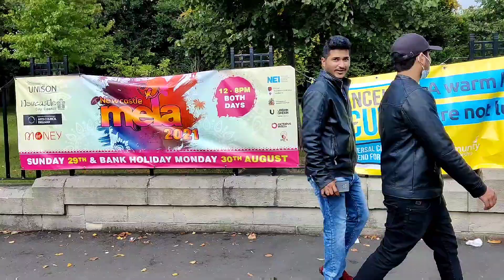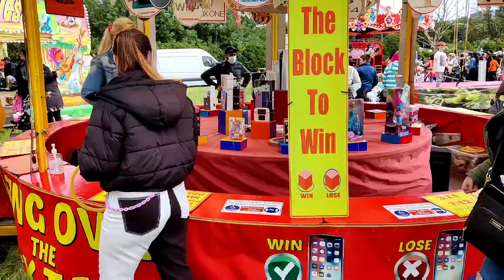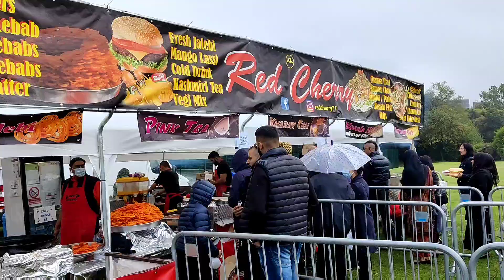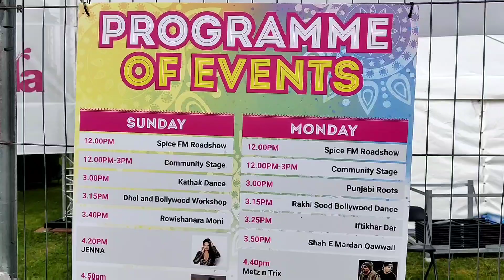Asian mela 2021 in New castle uk telugu vlogs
This video is about a mela, which is locally named as "asian festival" and it is organised by asians in england.